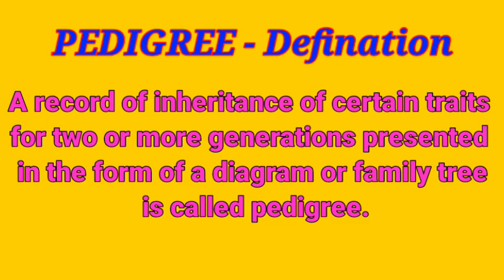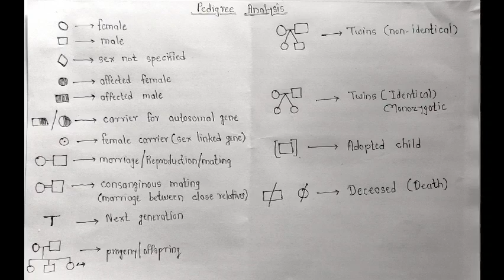Human pedigree - I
Symbols use in pedigree